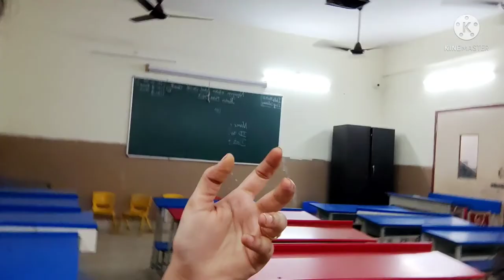diml| పిల్లల School కి మనం వెళ్తే ఇలా old memories/ Aditya's school day vlog/ chennai/2022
In this video im showing school feast in narayana school, how we enjoyed at school, jwellery Exibition and many more games they conducted.. So happy to share with u all..